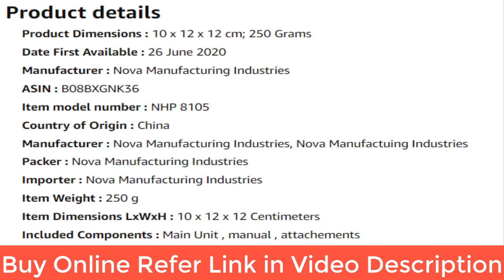Hair Dryer for Women I Nova NHP 8105 I NewsVani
2 heat settings
2 speed settings